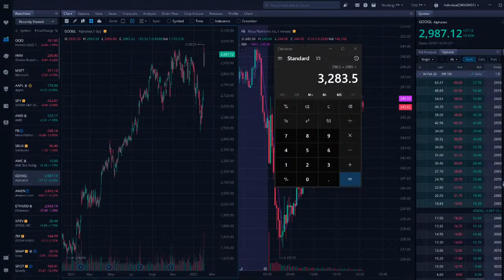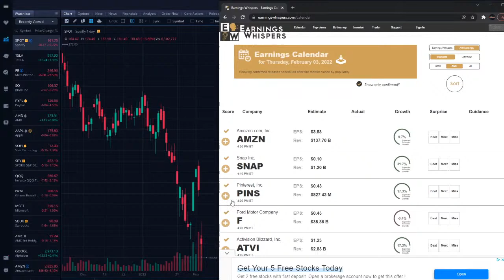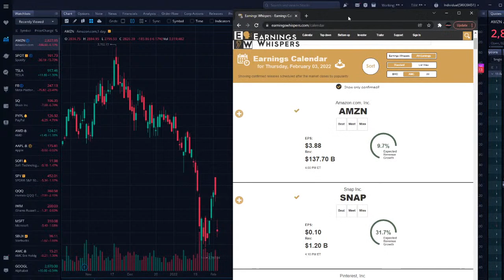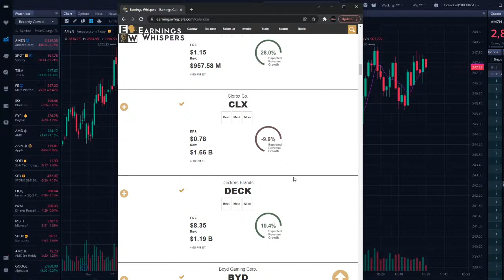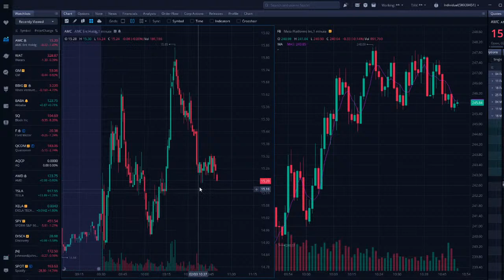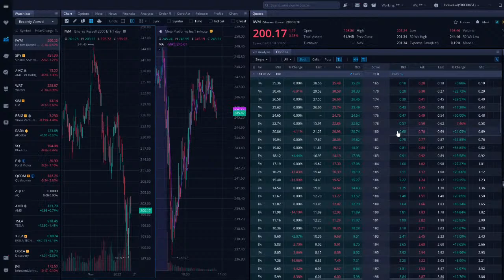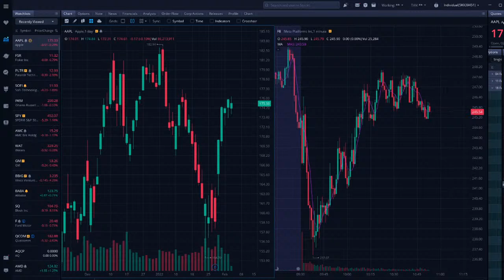TESLA STOCK! XELA STOCK! FB STOCK! STOCK MARKET LIVESTREAM!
TESLA STOCK! XELA STOCK! FB STOCK! STOCK MARKET LIVESTREAM!✅Join the Buy & Sell Alerts for Options & shares!!✅

MOOMOO $100 ACCOUNT CHALLENGE!! ALSO GET 5 FREE STOCKS!!